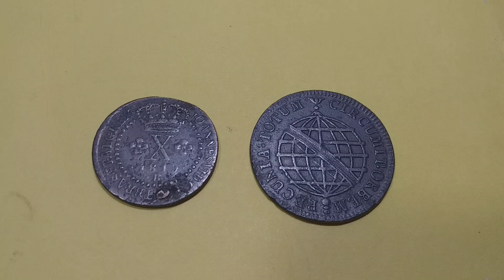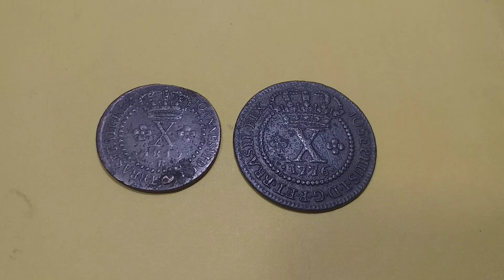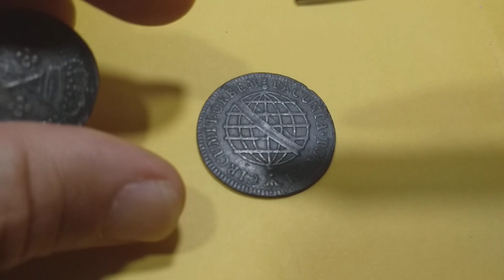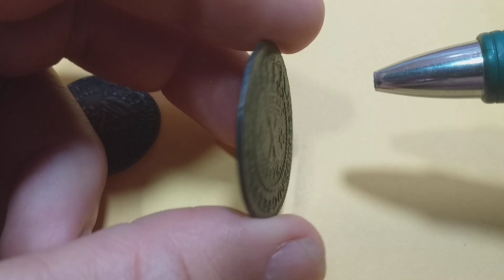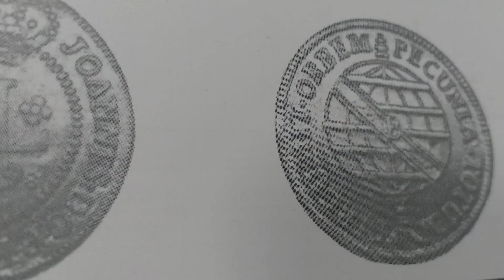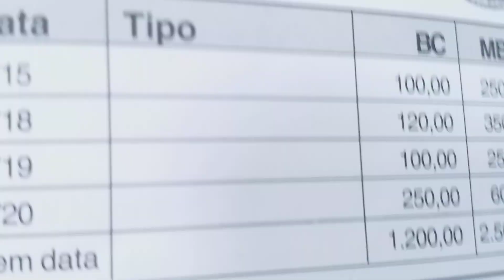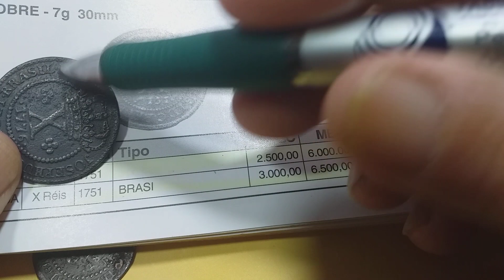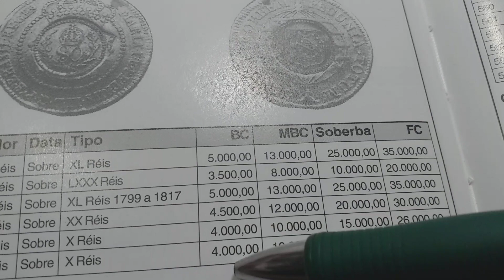VALORES INCRÍVEIS E DETALHES DE 1a MÃO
MUITAS PASSAM DOS 10 MIL  REAIS  NO ESTADO SOBERBA
👩‍🦰🤠👍NAO SE ESQUEÇA DE DAR O JOINHA PRA AJUDAR

No vídeo de hoje. MOEDAS DE COBRE